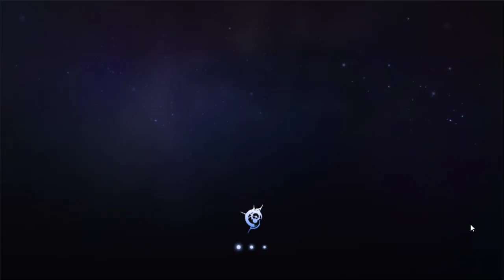동양판타지와 서양판타지를 절묘하게 섞은 모바일게임 - 엘크로니클 (도바킴)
엘크로니클 (도바킴)